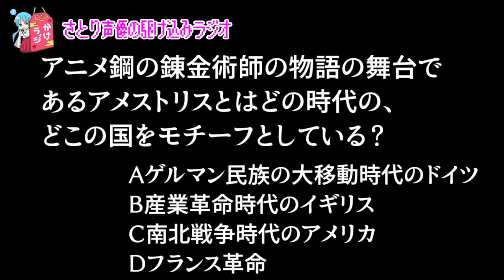【かけラジ】なぜか復活した人気作！平成最後の神アニメ5選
アニメのまとめ動画です。
動画の最後にはアニメクイズもあります。是非コメント欄で解答してみてください。

【イベント出演、ラジオ番組出演、ナレーション制作の依頼はこちら】
視聴者様からのアイデアも募集中です！！メールにて受け付けております。

Channel introducing anime
Young Voice Actor Refuge
A voice actor is a radio to practice animation